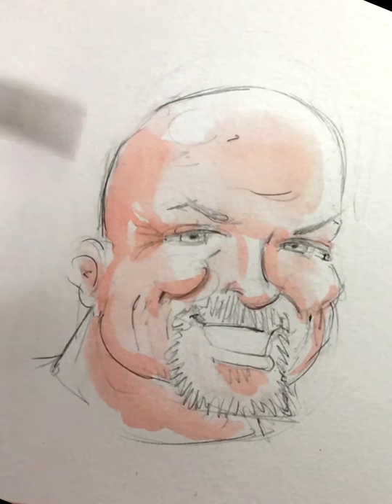Tuto caricature de Rick Harrison (Pawn Stars)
Ma technique pour réaliser des caricatures en couleurs en moins de 10 minutes. Avec de l'aquarelle Ecoline n°381 pour la peau, Sennelier  noir, un crayon à papier gras et un sec, un crayon de couleur noir et un rouge, et un pinceau souple Winsor et Newton n°4, sur du papier C à grain.